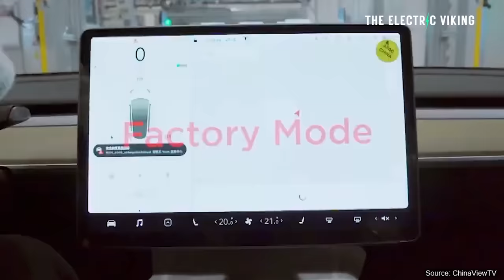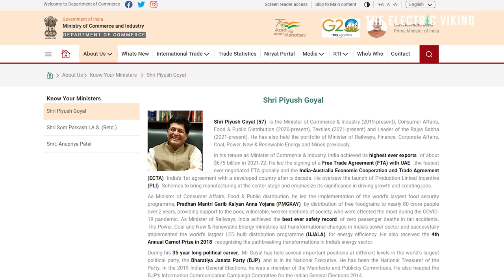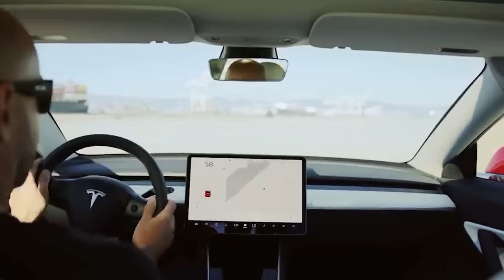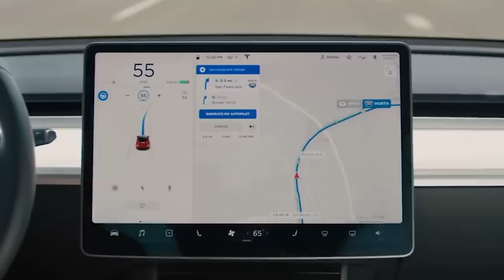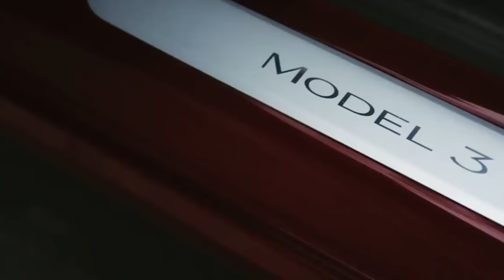Tesla to spend almost $2 billion on EV parts from India this year